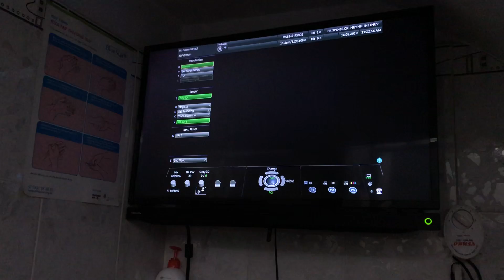Xu hào 4 tháng